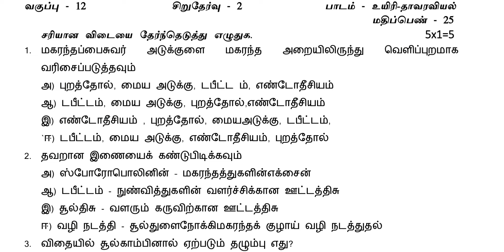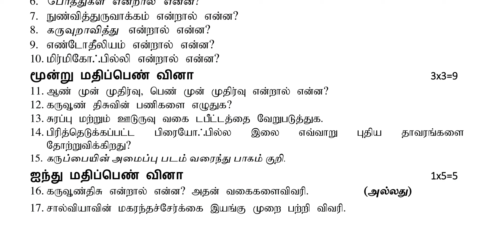12th Bio Botany important Question|Slip Test Question Paper|Midterm Exam Important Question| Lesson1